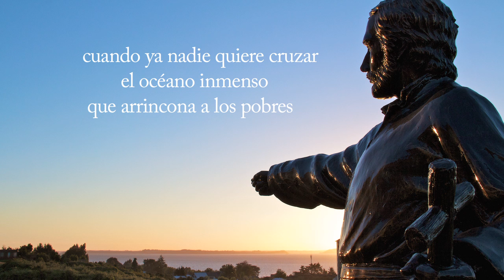COLEGIO SAN FRANCISCO JAVIER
Realizado por Informática y Comunicaciones del Colegio San Francisco Javier
Canción de San Francisco Javier
CD: Tejido a tierra de Cristóbal Fones, SJ
Admisión Colegio San Francisco Javier